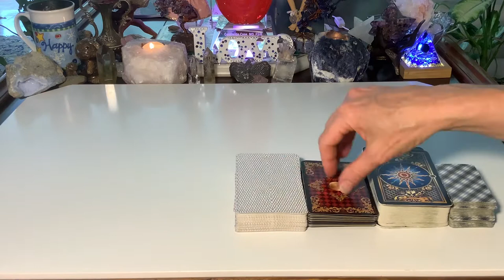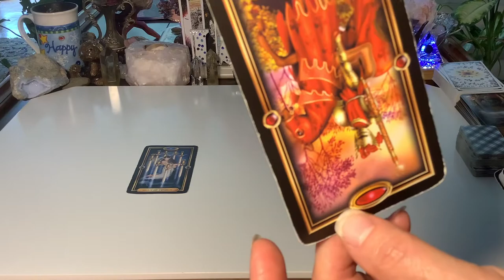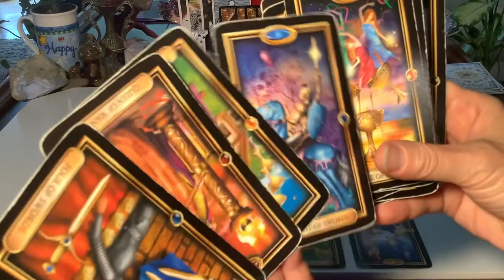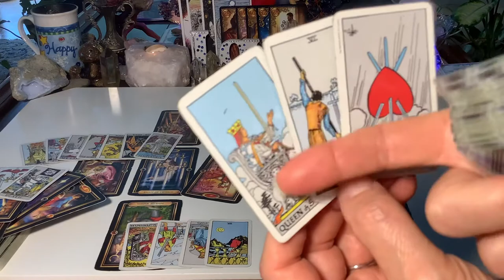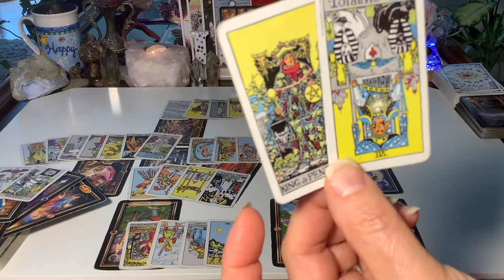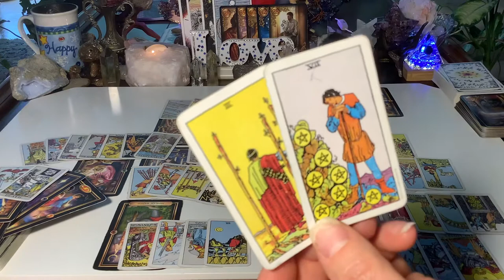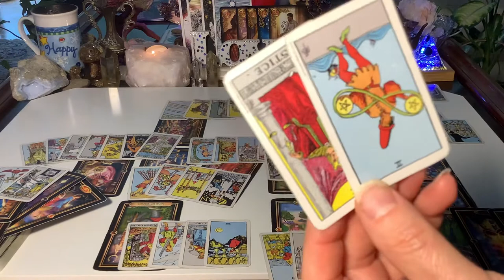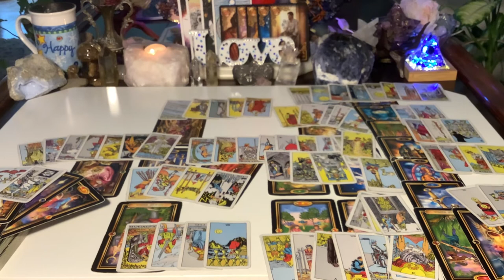SCORPIO July 2022 Tarot: Memories, Being Childlike & Taking the Higher Ground!